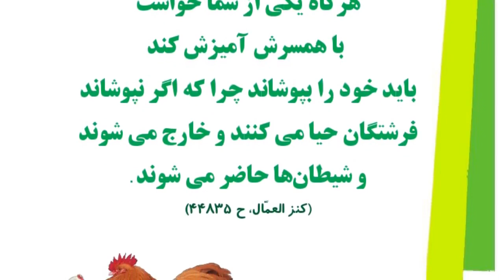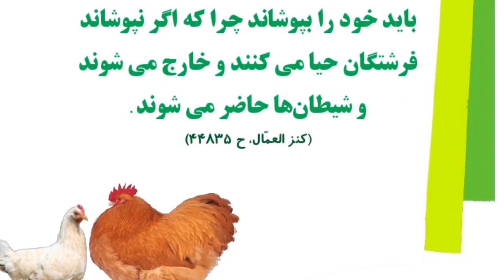ارتباط با همسر ۳ | عکس نوشته ویدیویی